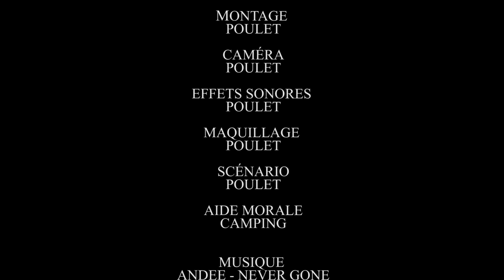Dégustation de bières - 1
Les breuvages de ce vidéo sont disponibles dans les iga et autres supermarchés hihi.

Mel - Camping_germain
Alex - Poulet_croquant
Both - Dupouletencamping